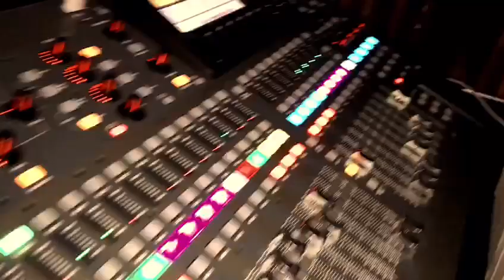Gracias Manhattan Ny Sonido Twist